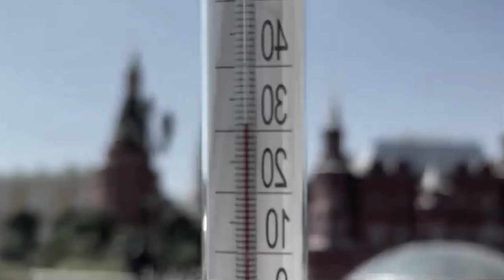ka jing kylla stet ka mariang ka ap jingma ia u khun bynriew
Climate change
Education video